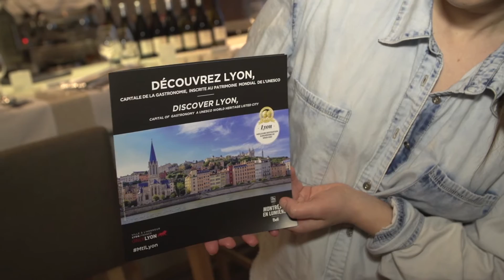Graziella | Montréal en Lumière 2017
Graziella reçevait le jeune chef Floriant Remont du Potager des Halles, situé au coeur de Lyon, la capitale de la gastronomie française. Épaulé par la brigade de Graziella, Floriant nous a présenté sa cuisine mettant en valeur les produits de saison, en toute créativité et sensibilité.

"Montréal en Lumière m'a permis, à chaque année, d'avoir de nouveaux amis. Une particularité de ce festival qui m'a toujours inspiré, c'est cette relation qu'on développe avec les gens d'à travers la planète." - Graziella Battista